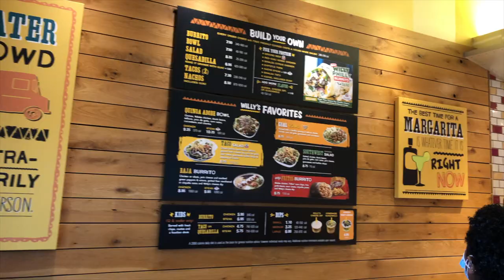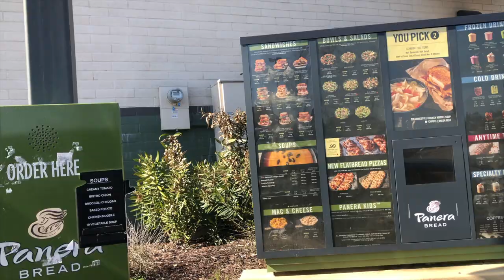WEEKLY VLOG: MARGARITAS W/FRIENDS + NEW JOB? | Sophie's Society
Hey Guys!! This is a short but good one. I loved catching up with my girlfriends (*cues theme song).
I hope ya'll enjoy it as much as I did recording it.